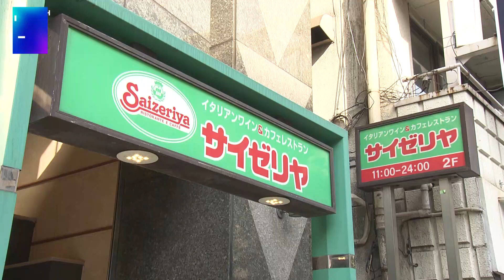サイゼリヤのサラダにカエル 関東の3店 検品を強化【WBS】（2023年11月3日）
外食チェーン大手のサイゼリヤは3日、東京都内の1店舗と神奈川県内の2店舗で、先月18日から21日に提供したサラダに、カエルが混入していたと明らかにしました。調査の結果、カエルは、神奈川県内の工場で加工したレタスに混入していた可能性が高いということです。サイゼリヤは再発防止策として、レタスの外側の葉を1枚ずつはがして、点検しているとしています。